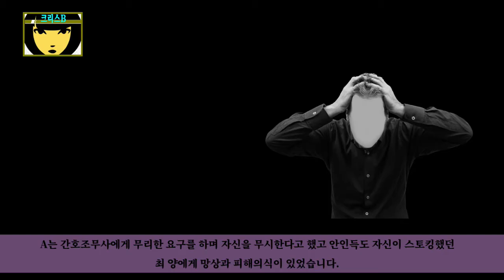진주 방화 살인 사건 22명 사상자 낸 안인득 당신이 몰랐던 사실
얼마전 발생한 병원에서 먼저 진료받지 않아 방화를 하려다가 미수에 그친 A와 2009년 발생한 진주 방화 서건의 범인 안인득에 대한 내용을 다뤘습니다.